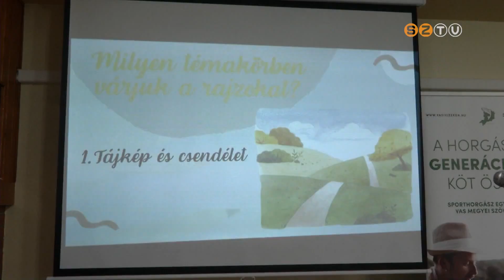89 alkotás érkezett a horgászszövetség helyi értékeket népszerűsítő pályázatára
89 pályamunka érkezett a megyei horgászszövetség rajzversenyére, melynek díjkiosztóját csütörtökön tartották Vaskeresztesen. A helyi értékeket, élményeket népszerűsítő pályázati program keretében tájképeket, életképeket, horgászfogásokat ábrázoltak alkotásaikon a 3 és 14 év közötti gyerekek.